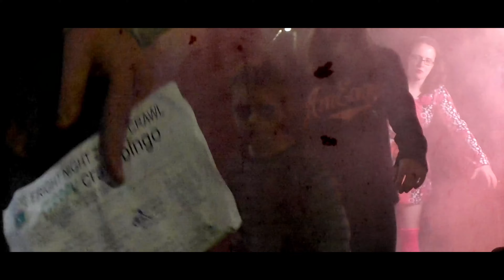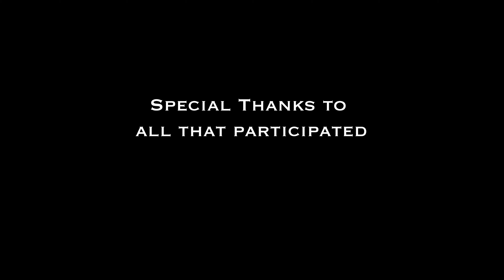Zombie Crawl 2019 - Uptown Shelby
A quick video project that we created for Uptown Shelby during the 2019 Zombie Crawl.